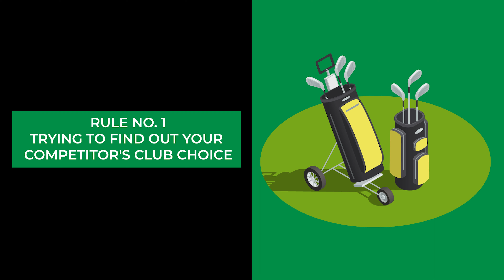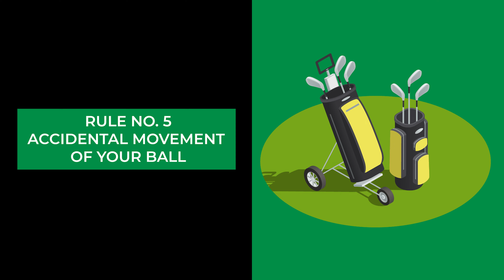7 Golf Rules You Didn't Know! | Don't Be Caught Out!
Unknown Golf Rules That Could Catch You Out!

Golf is a game known for its rules and traditions, but there are some lesser-known rules that might surprise you. In this video, we'll explore seven surprising golf rules that you may not be aware of.

From unique penalties to unusual situations, we'll uncover these lesser-known rules and provide explanations and examples to help you understand them better.

Whether you're a seasoned golfer or new to the game, learning these surprising rules will not only enhance your knowledge but also ensure you play by the book. Join us as we reveal these intriguing golf rules that might just change the way you approach certain situations on the course.